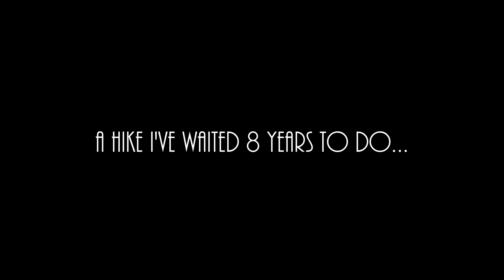A Hike 8 Years in the Making | Devil's Lake East Bluff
I went to Devil's Lake in 2009 and attempted to take a walk up its East Bluff. I had no idea how challenging it would be, and I gave up not very far down the "easy" path.

This spring, I set a goal for myself. I wanted to climb this bluff. I wanted to conquer the rocks and make it to the top. I planned to do it at the beginning off fall so that I could work up my strength and stamina, lose some of the pounds that would weigh me down, and not have to battle the heat of summer. Despite a freak 87 degree day, a stuffed nose, very sore quads, and my 300-lb frame, I made this climb and accomplished something I have wanted to do for 8 years.